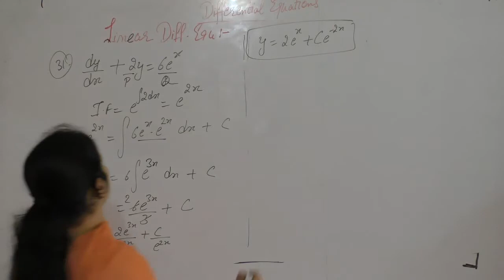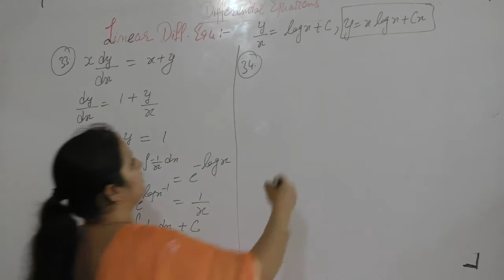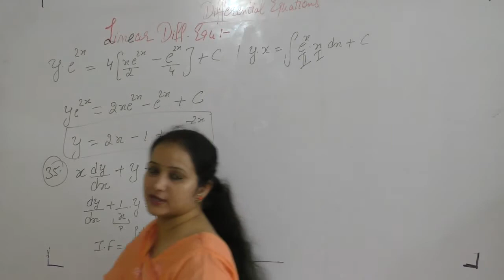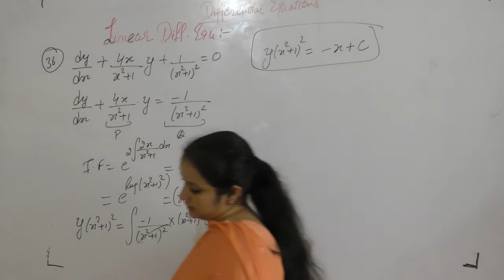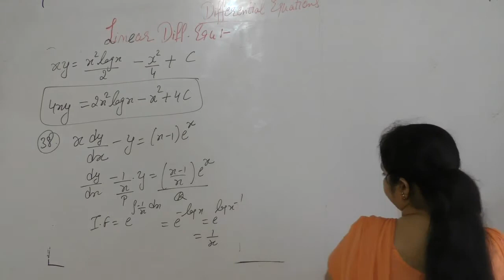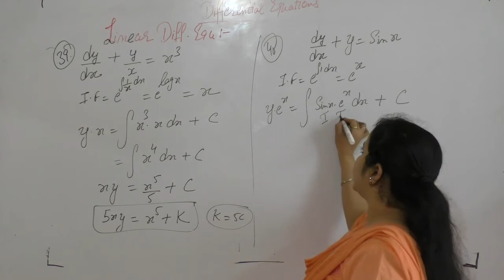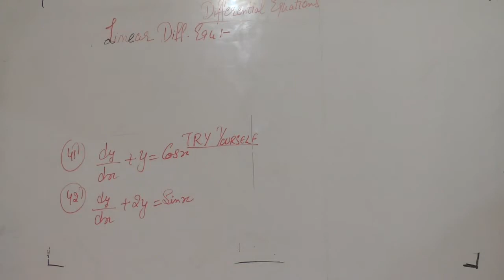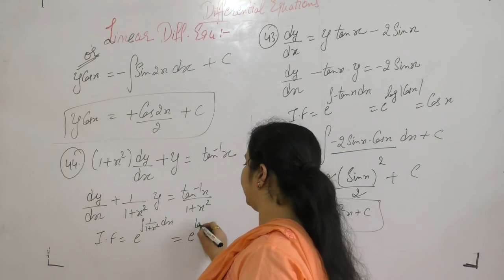Class 12 Maths-Linear Differential Equations Part-8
This Video gives Solutions Of Linear  Differential equations